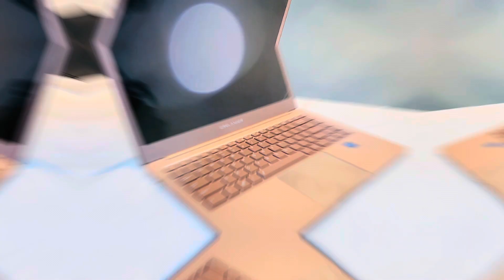Laptop 14.1 Inch Intel Celeron J4125 Processor Personal Home Laptops